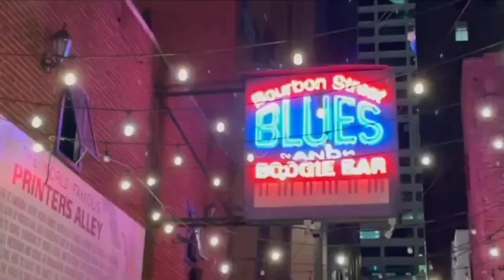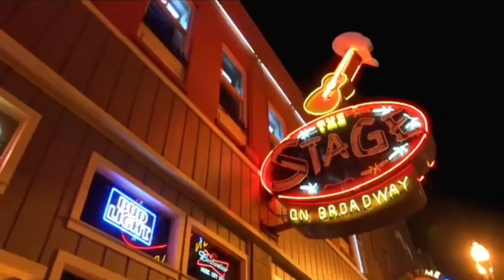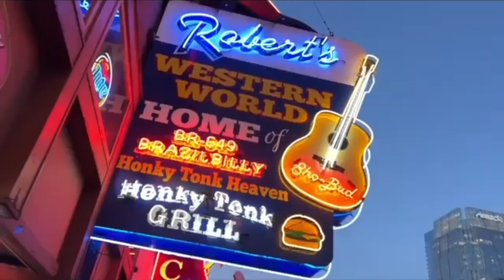Walk Don't Run CMSM Sessions with Helena Mace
Walk Don't Run CMSM  Session with Helena Mace